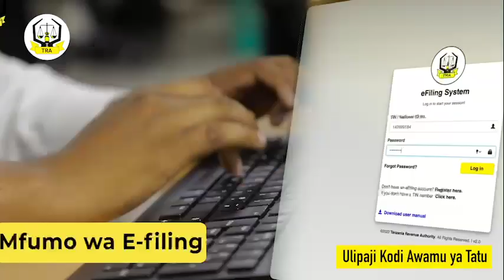MWISHO WA KULIPA KODI YA MAPATOYA AWAMU YA TATU NI LEO TAREHE 30 SEPTEMBA,2024.